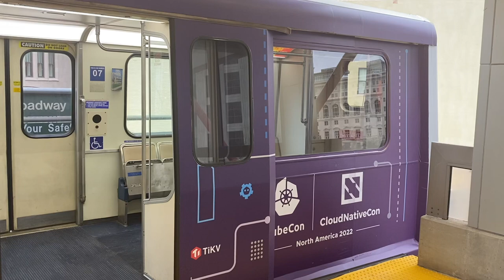Detroit People Mover - Full Loop Ride (2023)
Take a ride on the elevated People Mover in Downtown Detroit. This is the full ride from Broadway, around counter-clockwise and back. Enjoy!

Chapters (Stations):
0:00 Intro
0:24 Broadway
1:00 Grand Circus Park
2:12 Times Square (Closed)
2:42 Michigan Avenue
3:31 Fort/Cass
4:16 Huntington Place
5:37 West Riverfront
7:31 Financial District
8:39 Millender Center
9:21 Renaissance Center
10:29 Bricktown
11:16 Greektown
12:33 Cadillac Center (Closed)
13:10 Broadway
13:20 Outro